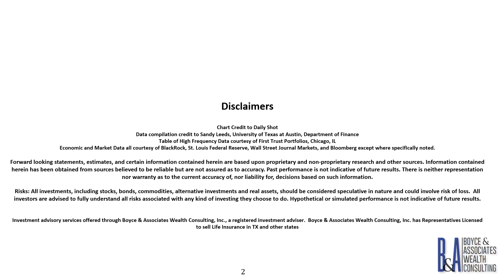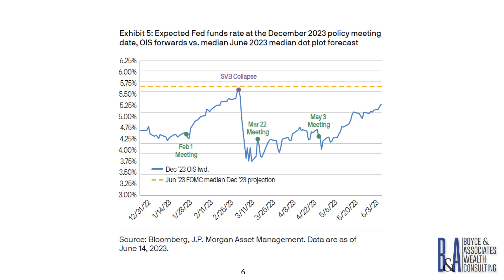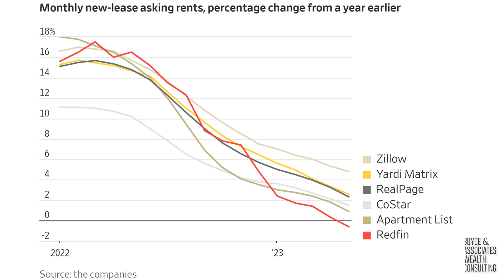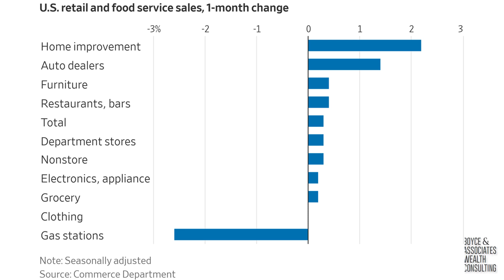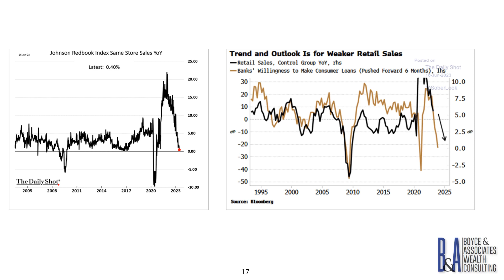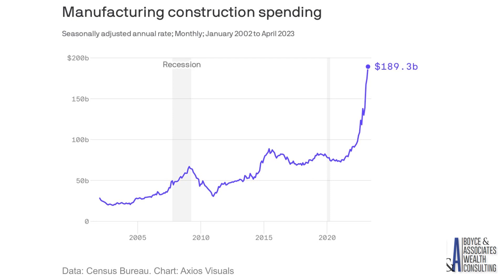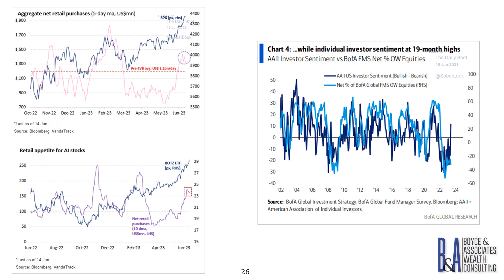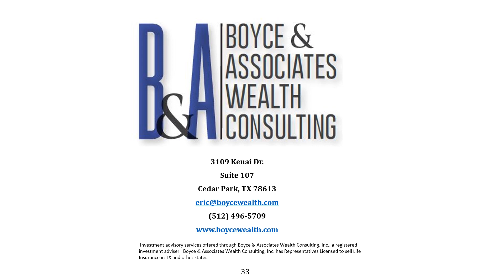Boyce & Associates Charts of the Week Jun 18 2023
This week, CEO Eric Boyce, CFA discusses:
1. inflation coming down; monthly data sticky but should get relief from rents
2. expectations for inflation and interest rates changing - moving lower
3. rent gains slowing, future benefit to inflation, rent v. buy
4. tight lending conditions should lead to softer labor markets and lower consumer spending
5. regional economic data a little better than expected
6. retail investors more active in the market